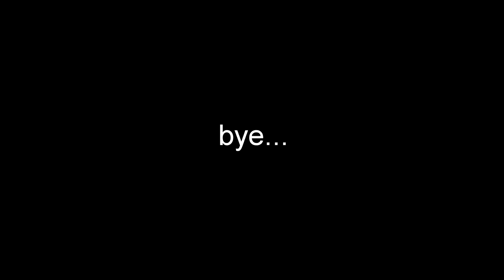Group ke ladke 😁 SUBSCRIBER RIDE | KTM RC 390 | Mr Nily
This video is about our last Sunday ride with Subscribers mitro..
It was fun the destination was Sugar and spice Valsad...

1) Lost within
2) Legends never die